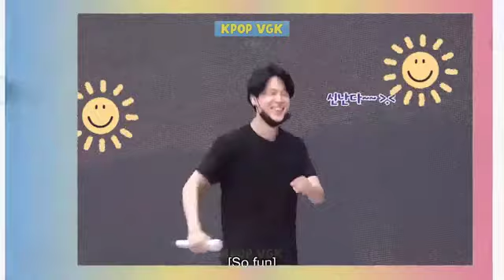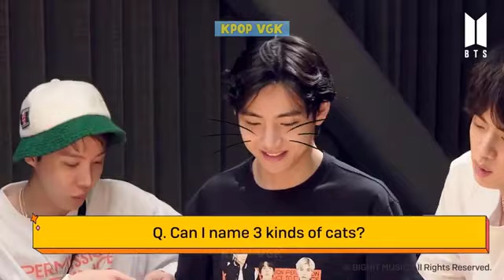So cute😘 Moments Jimin Making BTS Laughing so hard 😂😂💜💜💜